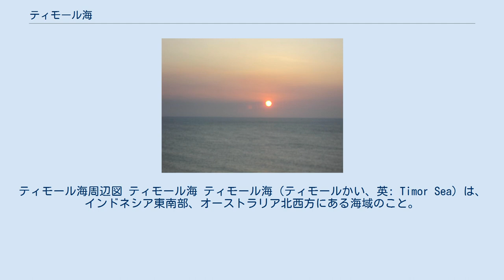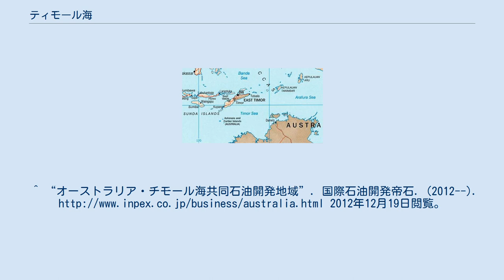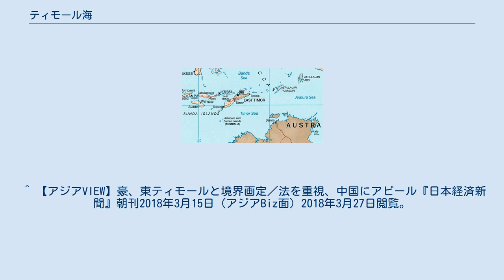ティモール海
東ティモール＝インドネシア国境
ティモール海周辺図 ティモール海 ティモール海（ティモールかい、英: Timor Sea）は、インドネシア東南部、オーストラリア北西方にある海域のこと。
名称はティモール島にちなむ。
 インド洋の一部であり、北はティモール島、南はオーストラリアに挟まれている。
東はアラフラ海となっている。
なお、アラフラ海は太平洋の一部とされている。
オーストラリア北岸にはジョセフ・ボナパルト湾とファン・ディーメンズ湾があり、また、港湾都市としてダーウィンもある。
 ティモール海の広さは、東西約800km、南北約500kmほどである。
深度はティモール島近海が深く3,000mほどになるが、それを除けば、大部分は200m以浅の大陸棚となっている。
島は多くなく、海域中央部には少なくアシュモア・カルティエ諸島程度であるが、ティモール島周辺やオーストラリア縁辺には多く、メルヴィル島やパサースト島などがある。
 海底においては、石油および天然ガスの埋蔵が知られており、ガス田「バユ・ウンダン」からの生産やガス田「グレーターサンライズ」などの探鉱・開発が行われている。
これらの海底資源については、オーストラリア資本を中心に開発が行われてきた。
東ティモールが長らく非独立地域であったことと、大陸棚境界の位置の問題により、排他的経済水域の設定には論争があった。
このエリアはティモール・ギャップと呼ばれ、2007年2月に両国は領海線を確定せずに、共同石油開発エリアを批准し、海底資源の東ティモール・オーストラリア間の分配を決定した。
オーストラリア側では、シェルや国際石油開発帝石などがLNGの生産に向けた取り組みを進めてきた。
 2018年3月、東ティモールに「グレーターサンライズ」の大半が含まれる形での境界画定条約が結ばれた。
^ “オーストラリア・チモール海共同石油開発地域”. 国際石油開発帝石. (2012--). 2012年12月19日閲覧。
^ “豪LNG開発で最大1.7兆円融資　国際帝石”. 産経BIZ (産経新聞社). (2012年12月19日). 2012年12月19日閲覧。
 ^ 【アジアVIEW】豪、東ティモールと境界画定／法を重視、中国にアピール『日本経済新聞』朝刊2018年3月15日（アジアBiz面）2018年3月27日閲覧。